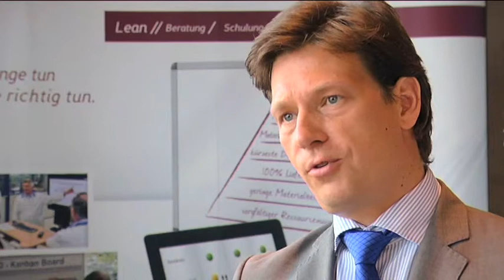Ganzheitlichkeit durch Lean Managment und Energieeffizienz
Interview mit Oliver Ballhausen, Geschäftsführer Leonardo Group GmbH

Erweiterung der klassischen sieben Verschwendungsarten
Neues Thema für die Leonardo Group: Energieeffizienz
Dies bietet große Einsparpotenziale, Vorgehen nach 3C, Unternehmensanalyse, Potenzialanalyse nach 3C, Zertfizierung nach ISO 50 000